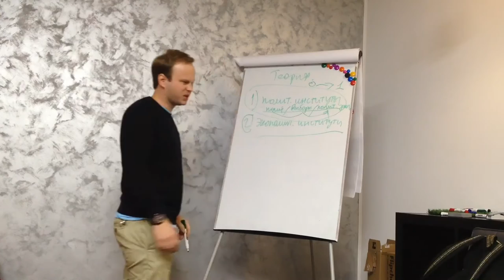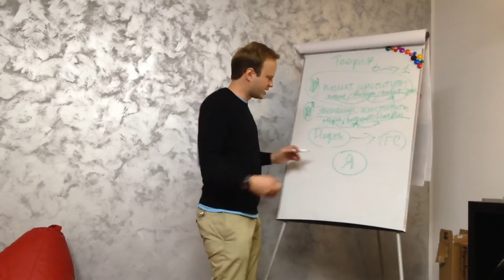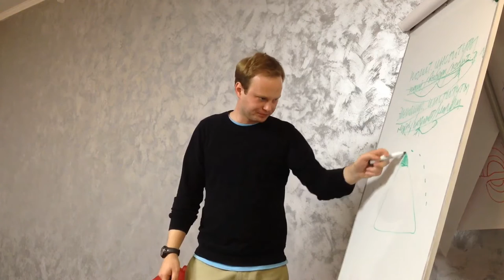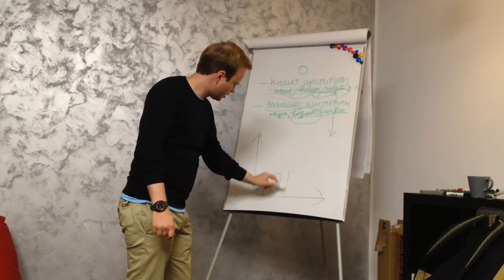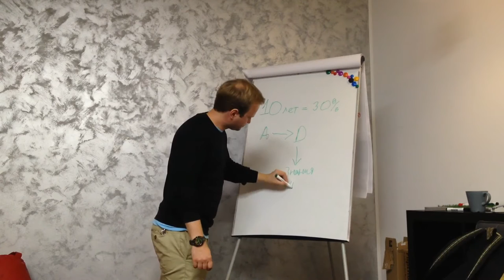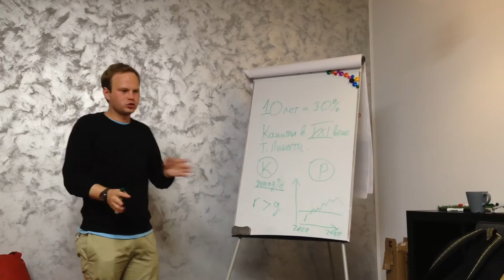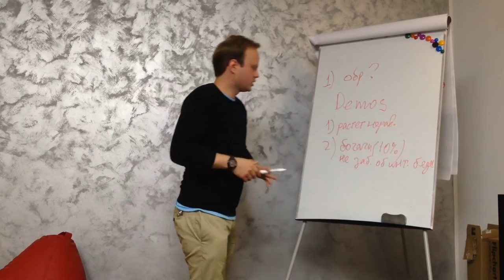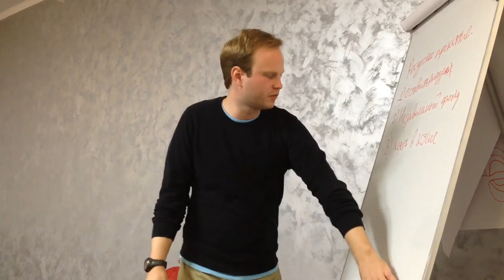Тоталитарные режимы и их ресурсы